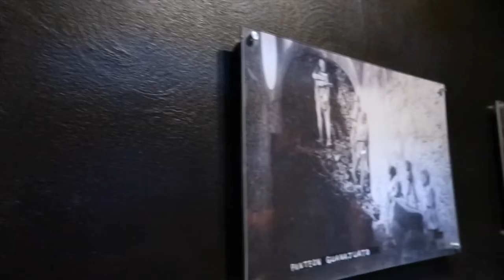Guanajuato / El Museo de las momias , 2022